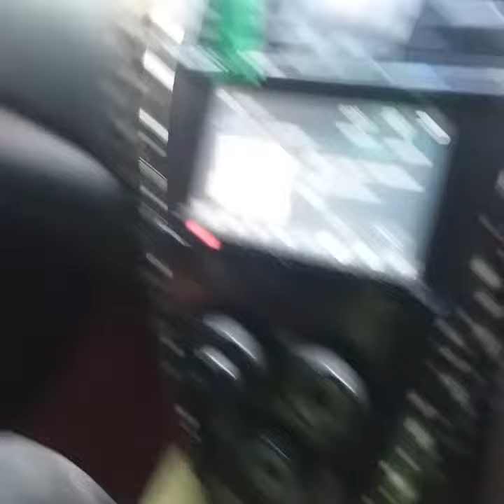MASIH ADA AJA yg Tidak bisa pakai SAFETY BELT ...!!!!!!!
Mohon di maklumi😁😁😁😁👌👌👌👌